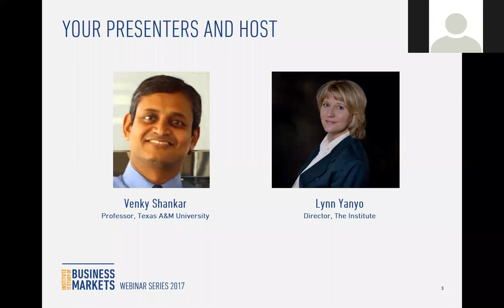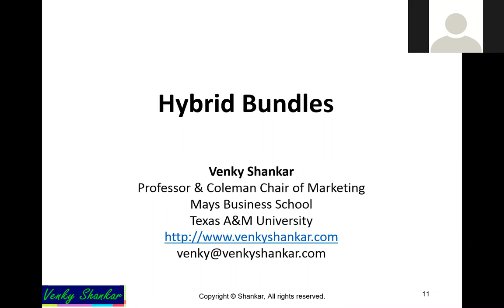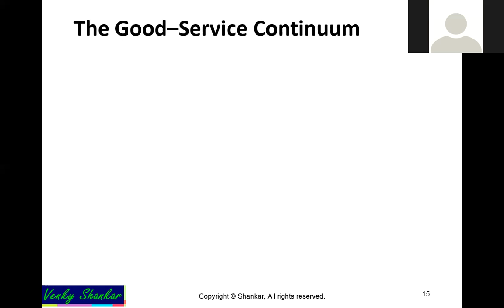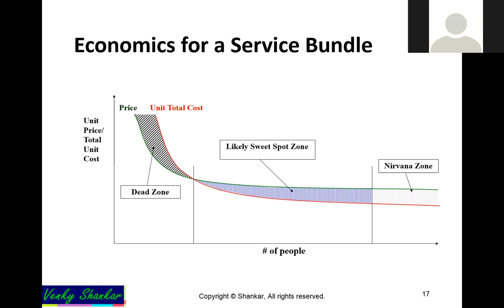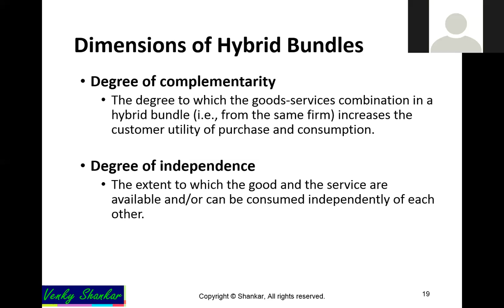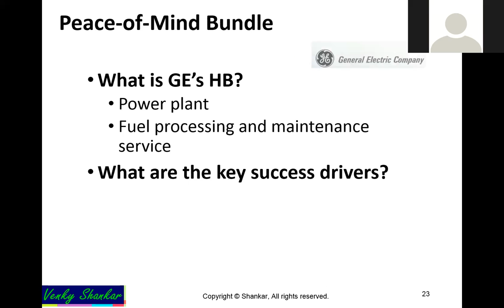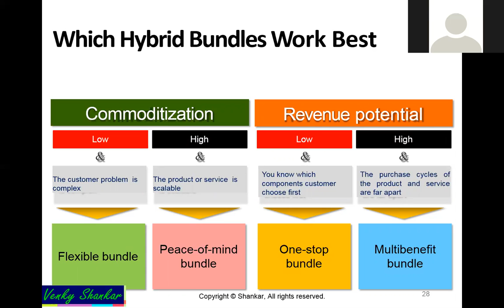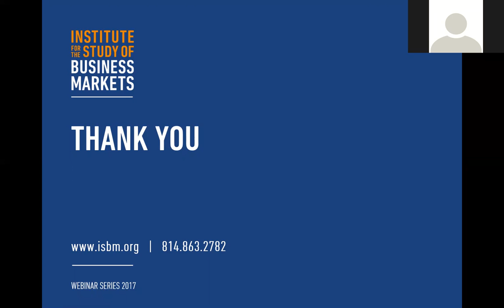Hybrid Bundles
Need to Grow Your Business Organically? Think Hybrid Bundles.  Learn how to effectively create service/product hybrid bundles.

Presented by: Venky Shankar, Professor of Marketing, Texas A&M University